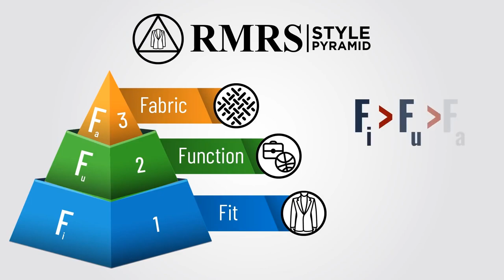10 дешевых способов сделать так, чтобы ваш гардероб выглядел дорого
10 дешевых способов сделать так, чтобы ваш гардероб выглядел дорого

Timestamps:
0:00 - 10 дешевых способов сделать так, чтобы ваш гардероб выглядел дорого
1:20 - Покупайте
рубашки из
натуральных
материалов
1:27 - Помните
о важности
качества
верхней одежды
2:24 - Вечные и
элегантные
часы
2:51 - Ищите бренды
в магазинах
масс-маркета
3:36 - Подгоняйте вещь
под
свою фигуру
4:48 - Научитесь гладить
и отпаривать
одежду
6:01 - Избегайте логотипов
и больших
рисунков на футболках
и рубашках
6:35 - Научитесь
полировать
обувь
7:12 - Покупайте
меньше, но лучше